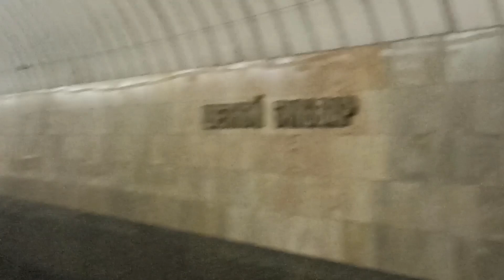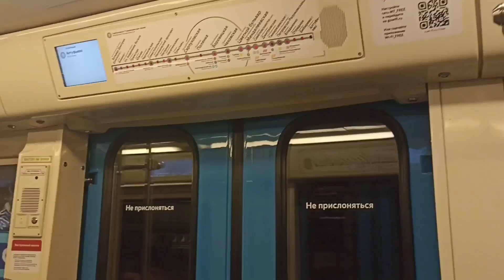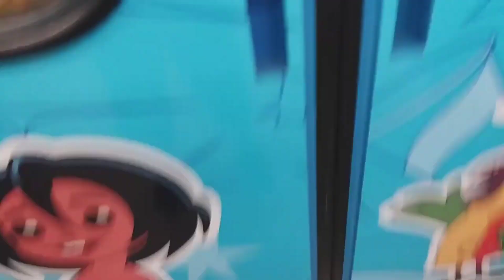Неудачные съёмки Бывшей Ладоги))) || Именные поезда БКЛ, Россия в Объективе и Союзмультфильм 85